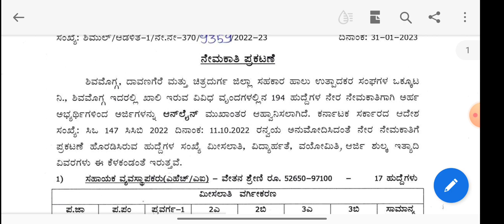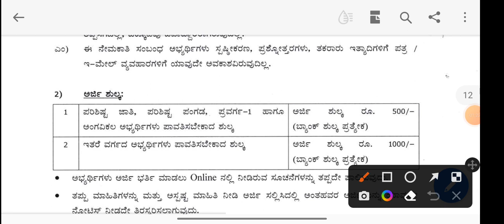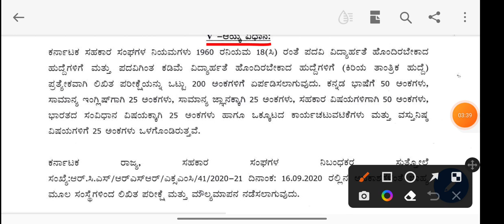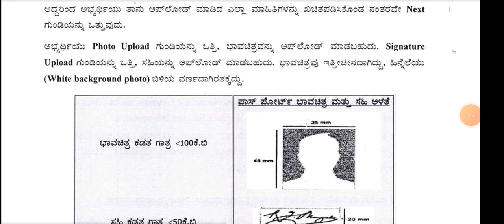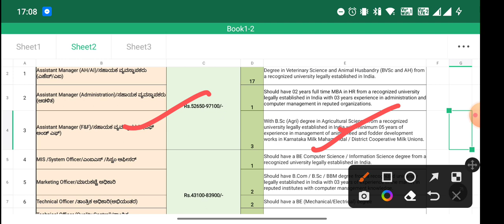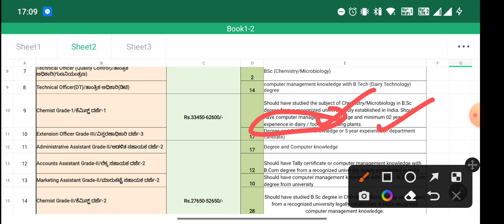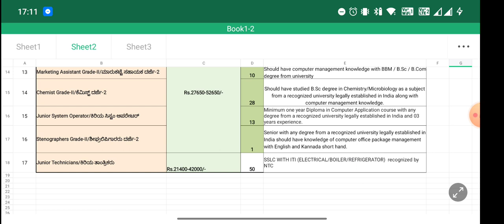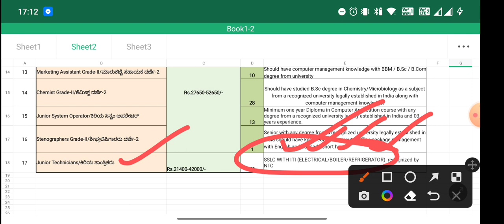SHIMUL Recruitment 2023 | KMF Recruitment 2023 | KMF complete Details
About Me
I am kasthur the creator of a KSCGUIDE YouTube channel
1.The one who provides all types of job updates on a daily basis including private as well as government jobs
3.The one who gives better suggestions on your every decision that you take at every stage.